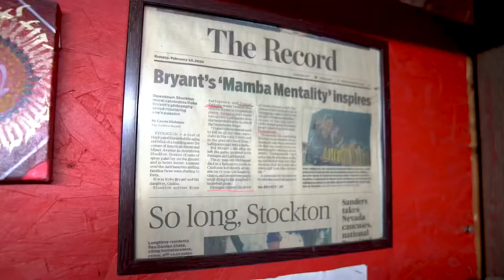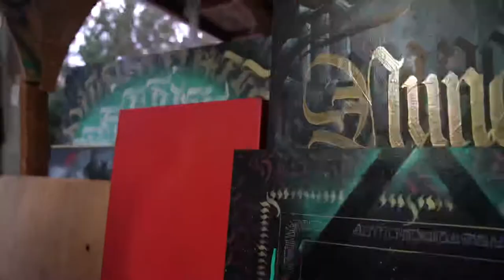Stockton’s Artist G.Fngrz | Sony A7R iii 24-70mm G Master